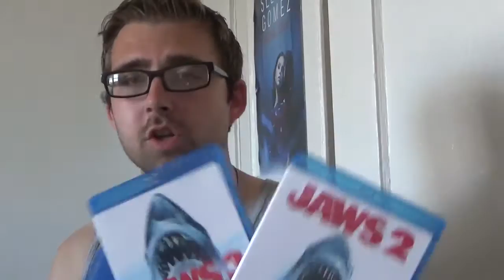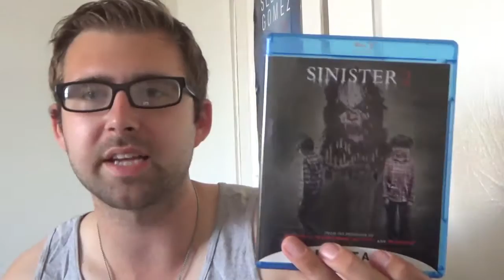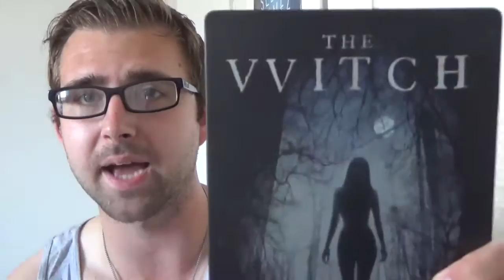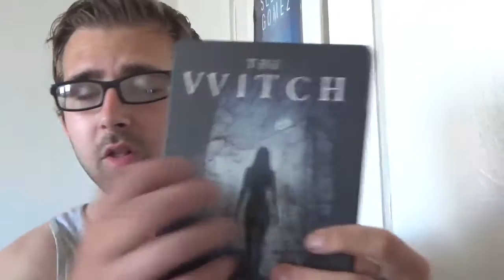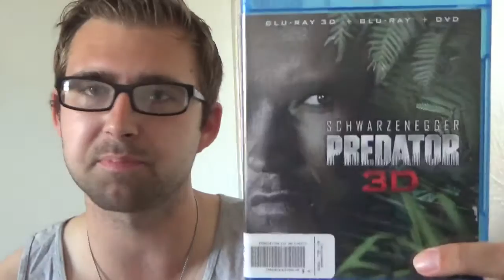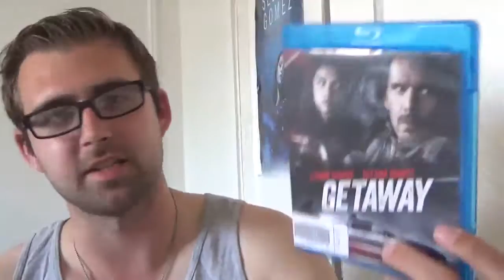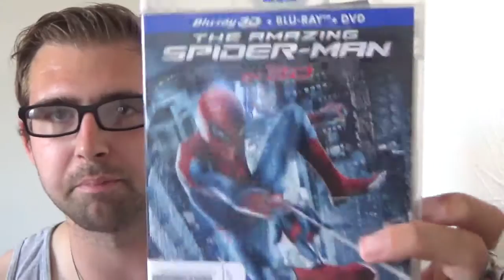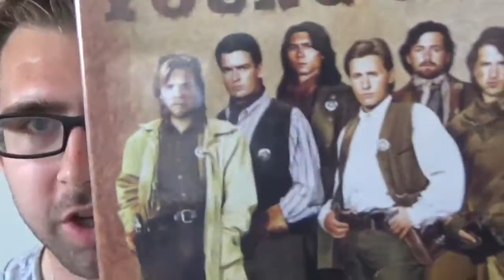July Collection Update (HUGE!)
Hey guys! Here is my update for July. IT's a big one! hope you enjoy!